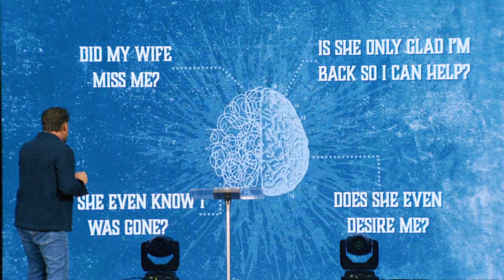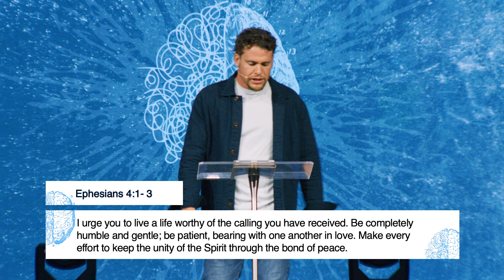Turning Problems into Peace In Your Relationships | Drew Karschner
In our relationships we experience the great joys but also the greatest sorrows. What do you do when you have been hurt by friends, family, coworkers, and other Christ-followers? What if your choices have hurt them? Many of our lives are consumed by relational pain. How can we find peace? That’s what we’ll explore in this message.

Wherever you are in life, you have a purpose. We want to help you find your next step. Find locations, videos, and more info about us